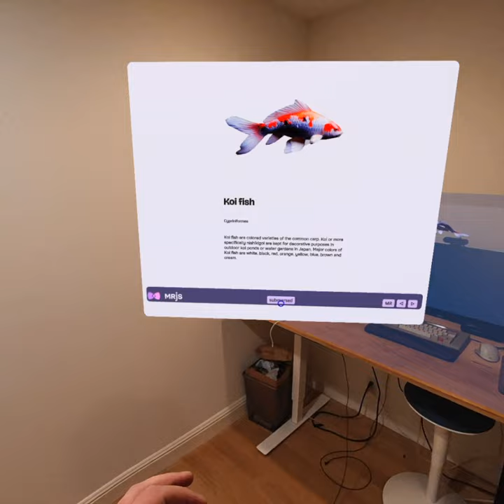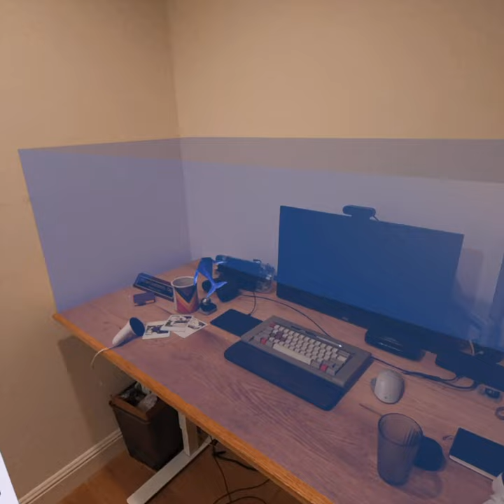mrjs - from web to spatial web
Spatial Development can be intimidating, but it doesn't have to be. mrjs enables you to break out from 2D to 3D, using the tools you already know how to use: HTML, CSS, and a little JavaScript.

Here we use mrjs to build the same app 4 different ways, each one more compelling than the last.